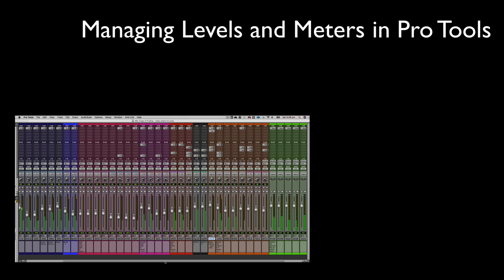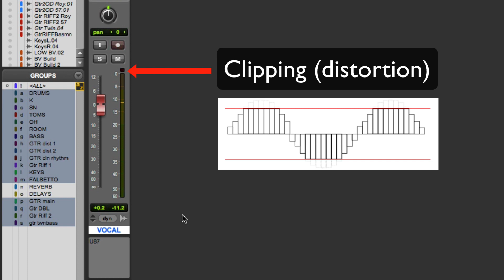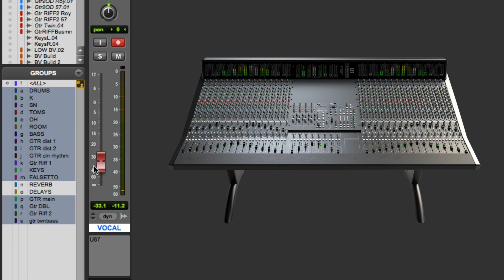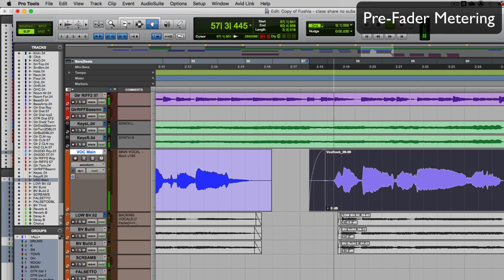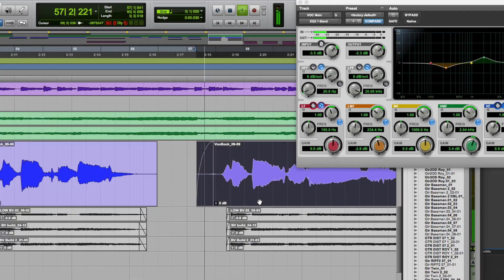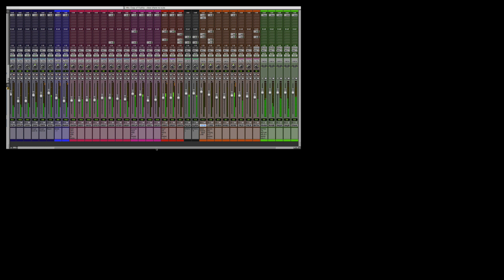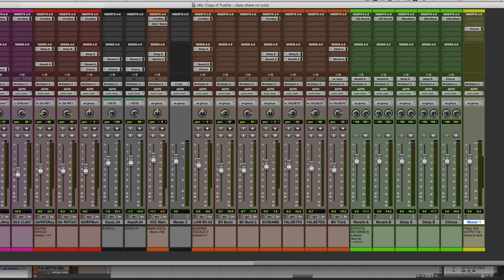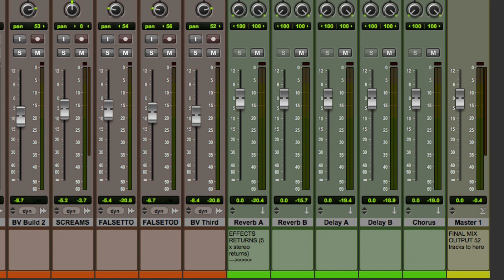Pro Tools: Understanding meters and managing levels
A primer on Pro Tools metering and how to manage levels in your session for maximum audio fidelity

Topics
0:11 Metering types
0:33 How to read meters
1:21 Meter behaviour: recording or input monitoring
1:35 Target levels
2:09 Fader behaviour: recording or input monitoring
2:19 Setting record levels
2:41 Pre- + post-fader metering
3:27 64 bit mixer headroom
4:03 Plug-in input and output levels
4:43 Summing
5:38 Creating a master fader
6:27 Mix levels